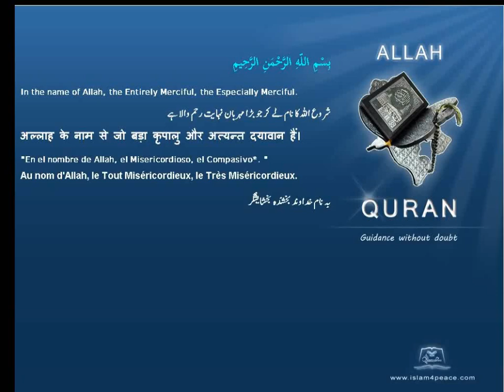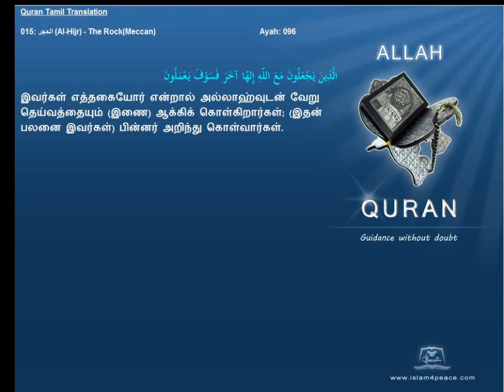Quran Tamil Translation 015 الحجر Al Hijr The RockMeccan Islam4Peace com